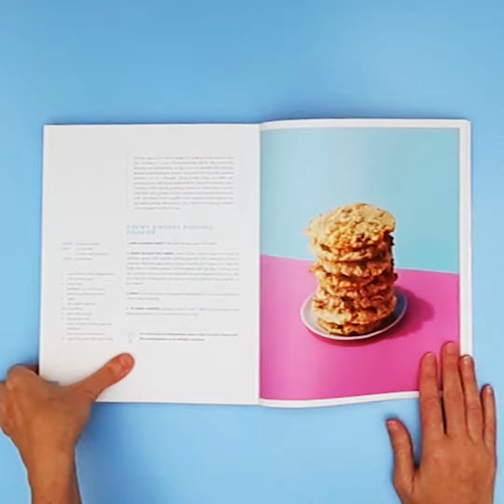DESSERT RECIPE- Easy S'mores Cookies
This quick and tasty video shows you how to make our delicious Chewy S'mores Pudding Cookies from our newest cookbook, Lick Your Plate.  Grab your chunks of chocolate and mini marshmallows and get ready to make your new favourite treat!